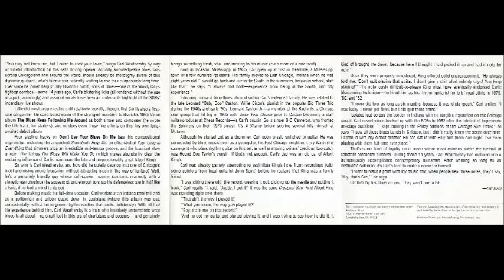Carl Weathersby - The Things the Blues Will Make You Do